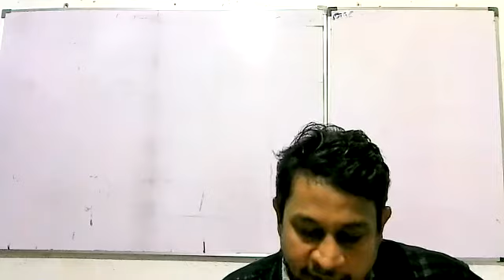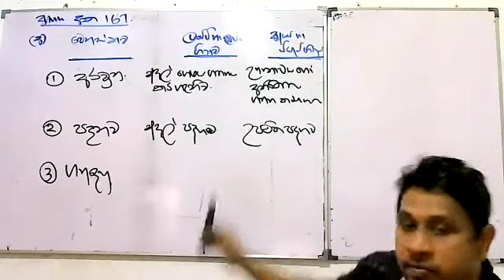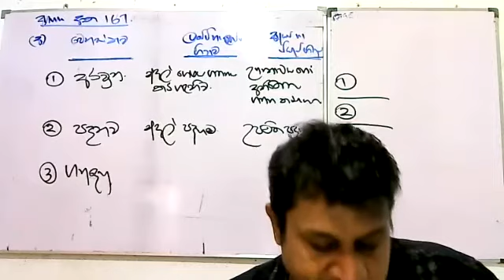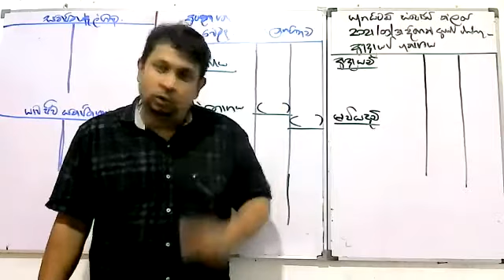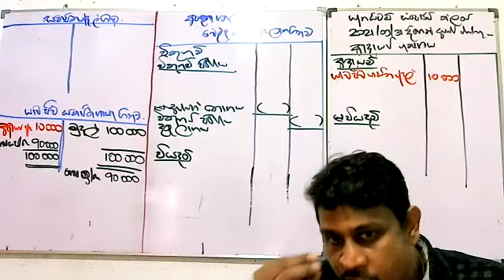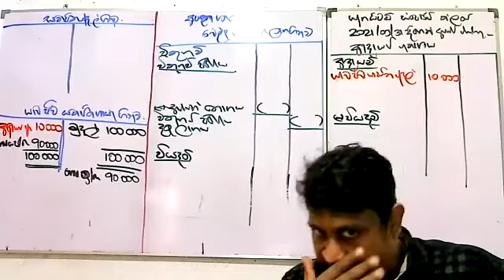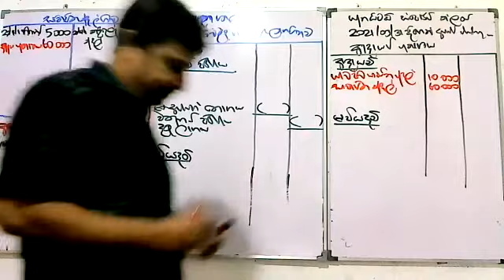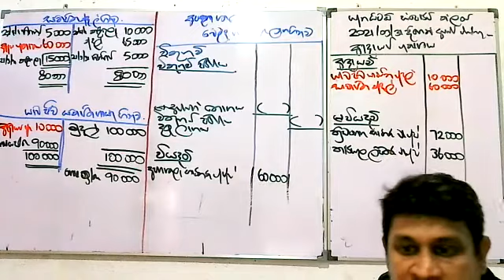2022 A/L Accounting-Non-Profit Organizations-Question No.167 (22/09/2021)